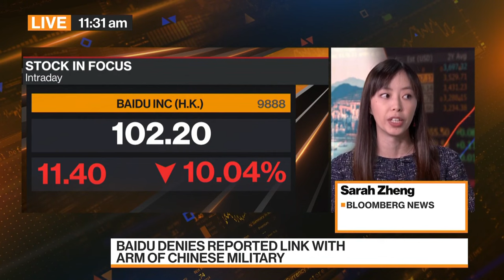China's Baidu Plunges Despite Denial of Military Link Report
Shares of Baidu Inc. are plunging even after the Chinese search engine firm denied a report that linked its Ernie AI platform to key military research. Sarah Zheng reports on Bloomberg Television.